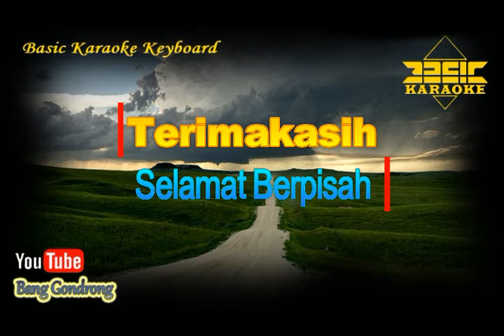Lagu Yang Paling Buat Rusuh Sedunia (Karaoke/Lyrics/No Vocal) | Version BKK_KN7000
Versi ini tidak orisinal, hanya Instrumental karaoke musik tanpa vocal yang dibuat sedemikian menyerupai yang asli.